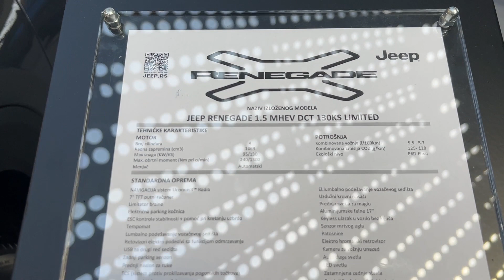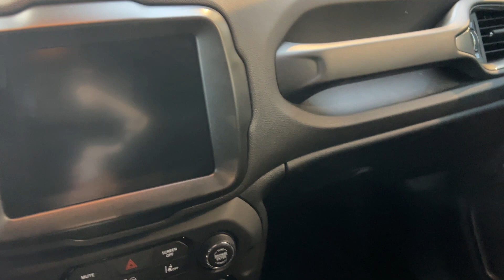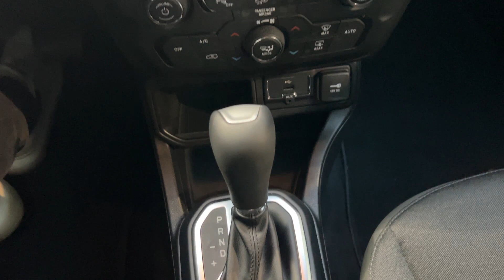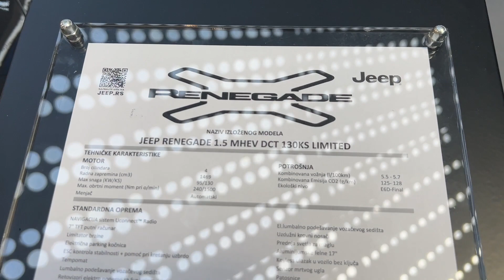Jeep Renegade 1,5 MHEV Limited (2024) Walkaround DDOR BG CAR Show 2024 Belgrade